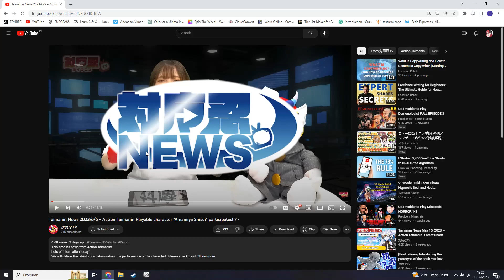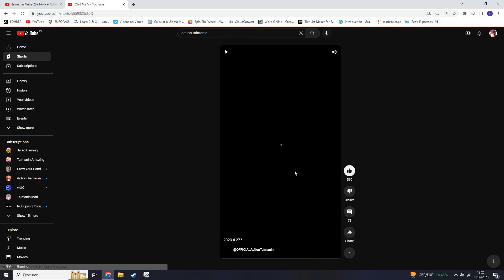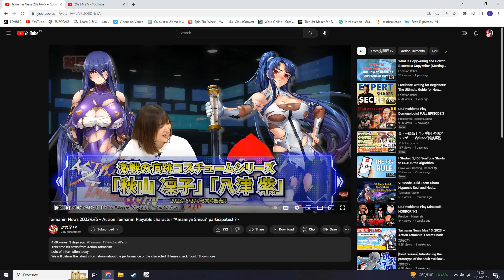New Momochi Nagi costume